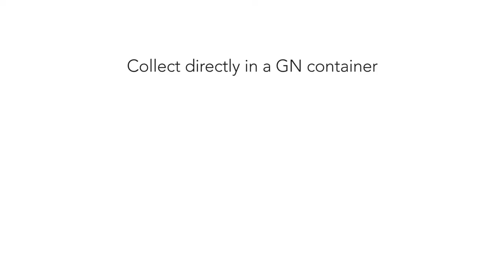Louis Tellier - Stainless steel tomato slicers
3.5 kg/min, a formidable productivity without effort!

Perfect for slicing tomatoes, oranges, lemons and kiwis in no time.

Reference concerned : CTX / CTX40

Please, check out for more information.